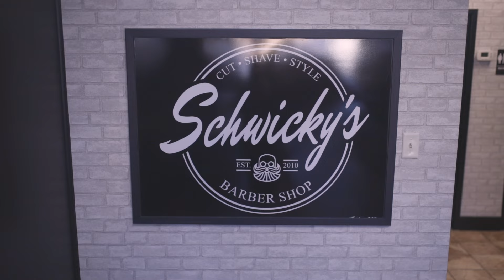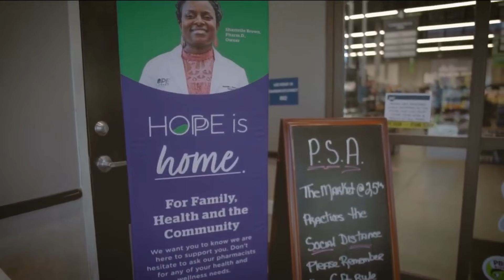Interview with Wishbone (Brick by Brick with Rob Brown Ep.4)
Join me in this conversation with the owners of Wishbone, whom I had the privilege of assisting in closing on their commercial property. 🔑Their remarkable success, highlighted by a recent feature in Style Weekly Magazine, is truly inspiring. Let's delve into their journey together! 🍽🍔🥙